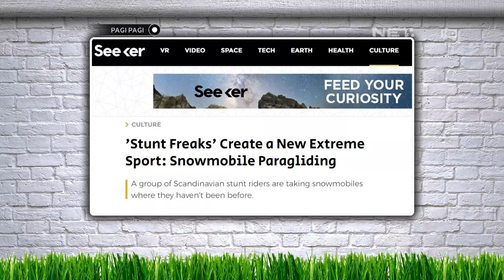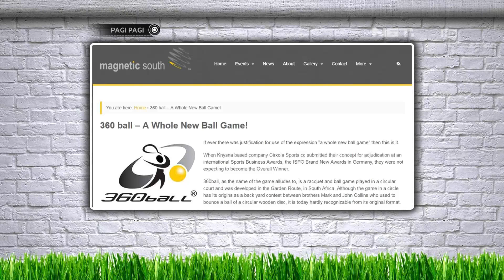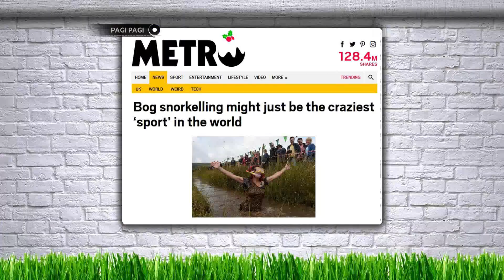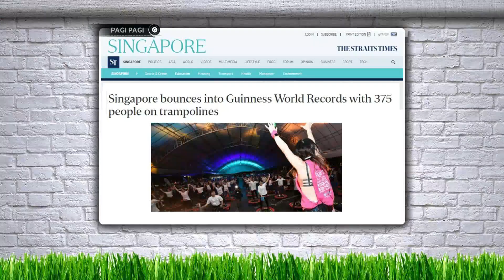Kejuaraan Unik Snorkeling di dalam Lumpur